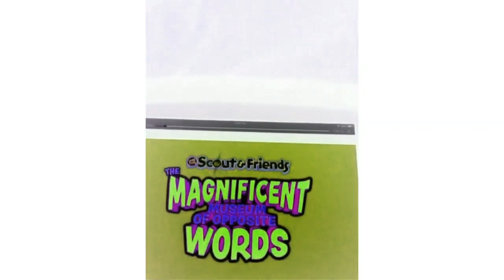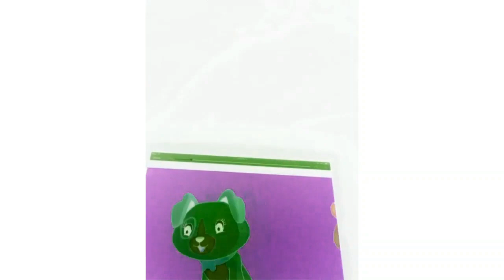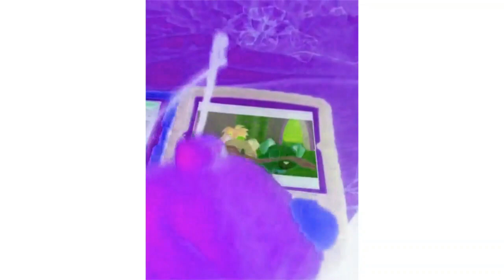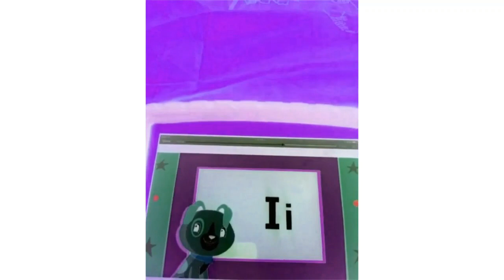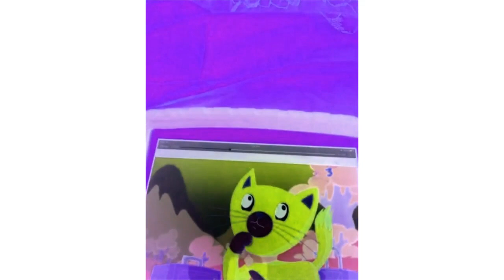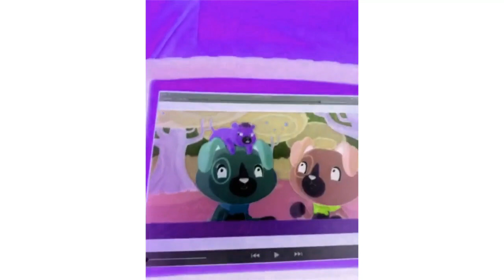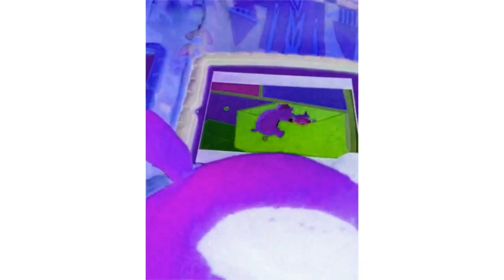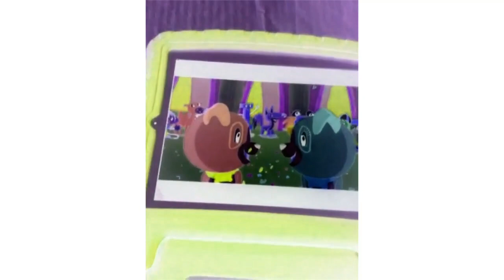Scout And Friends The Magnificent Museum Of Opposite Words